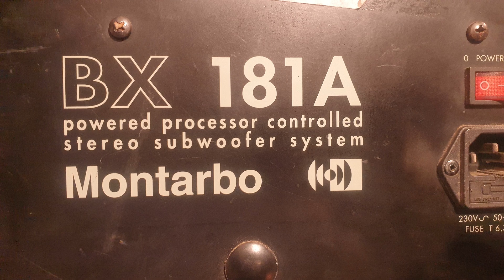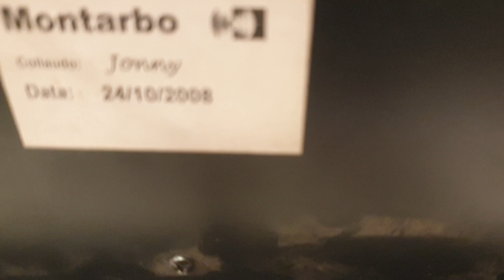SUB MONTARBO BX181A repair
Мне он очень понравился, прибил его пользователь кантованием...